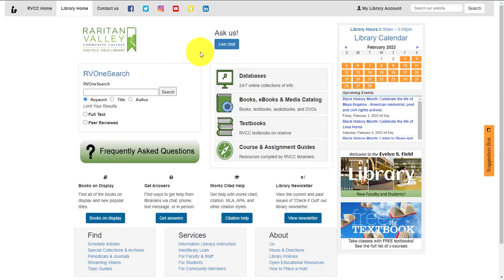Searching the Books, eBooks & Media Catalog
Note: there is no audio in this video.